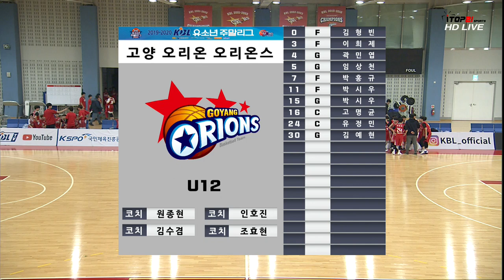KBL유소년주말리그(2019.12.25) 오리온 vs KGC_U12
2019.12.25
고양체육관보조구장
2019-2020 KBL유소년주말리그 B권역
오리온 vs KGC_U12